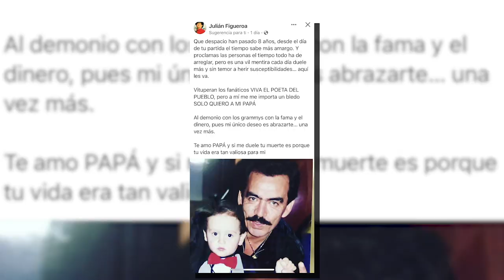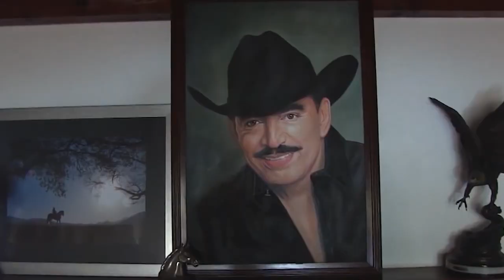Fallece a los 27 años Julián Figueroa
🚨 A la edad de 27 años, debido a un ataque cardíaco, se reportó el fallecimiento de Julián Figueroa, hijo de Joan Sebastian y Maribel Guardia. La gente lamenta la pérdida del cantante a su corta edad.